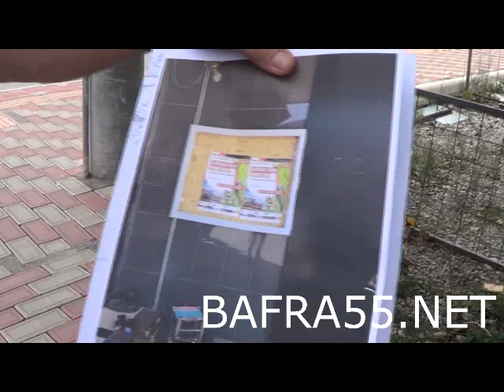’’BİZ, BİZE VERİLEN SÖZLERİN TUTULMASINI İSTİYORUZ’’ Bafra55.net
Samsun Büyükşehir Belediyesinin hazırlamış olduğu ’’Bafra Devlet Hastanesinin 30 Metrelik Yol Planı’’ verilen sözlerin tutulmaması iddiası üzerine, arsa sahipleri tarafından projeye itiraz edildi.

Bafra ve bölgesinin videoları